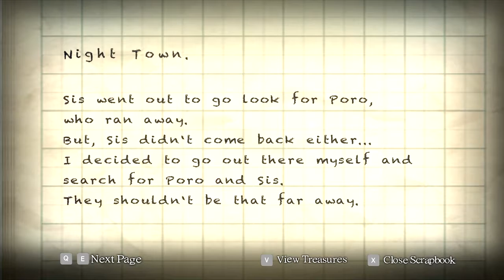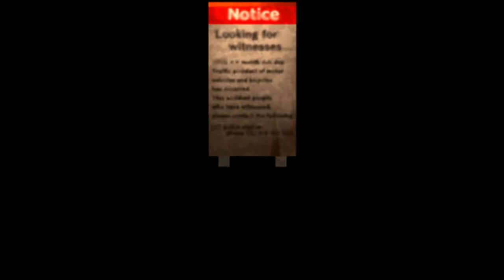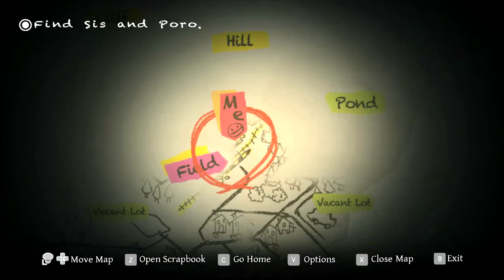Yomawari: Night Alone - TerrorKua 2